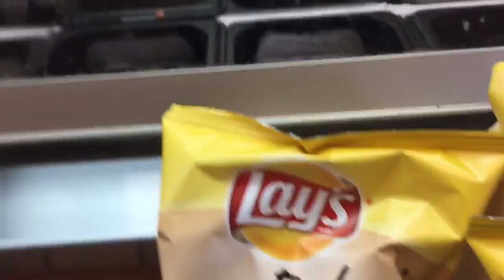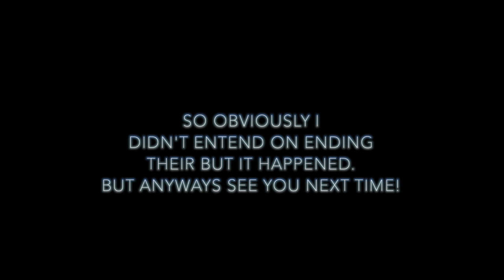Collage orientation day!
Well first day at collage unoffically.